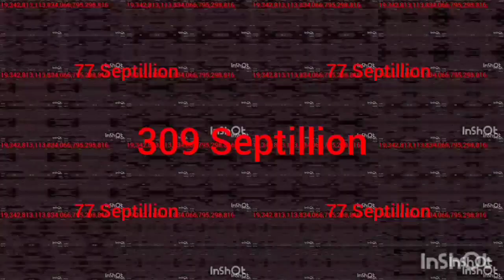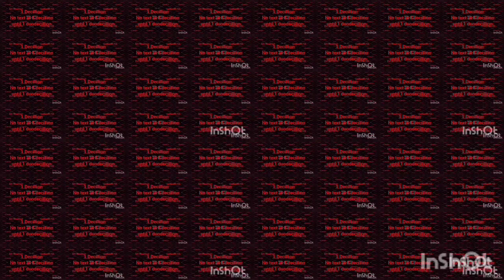Maizen intro continues to 1 duodecillion times